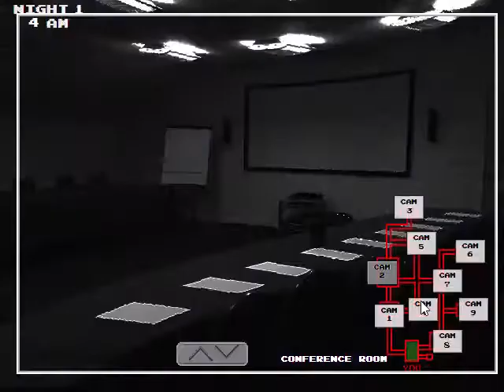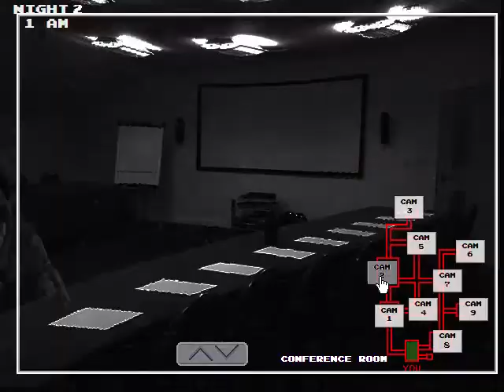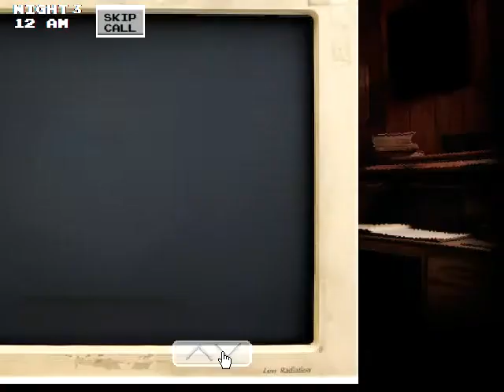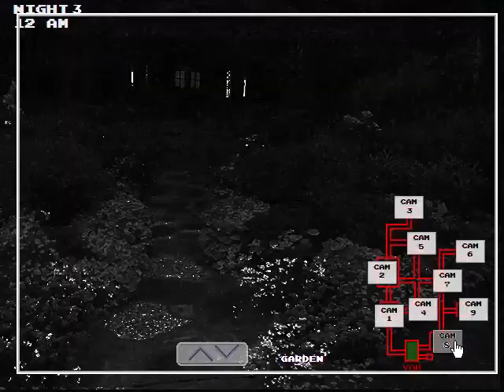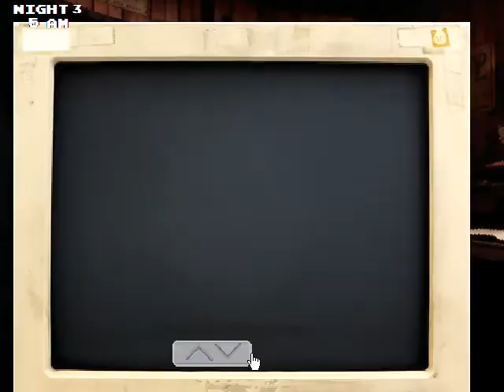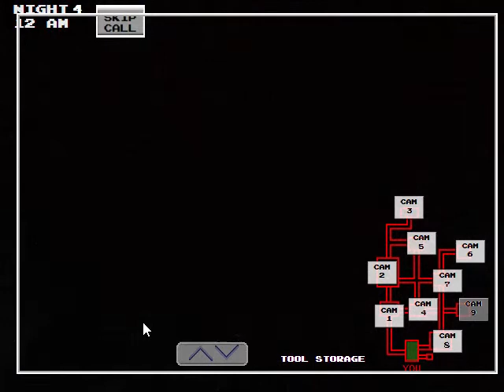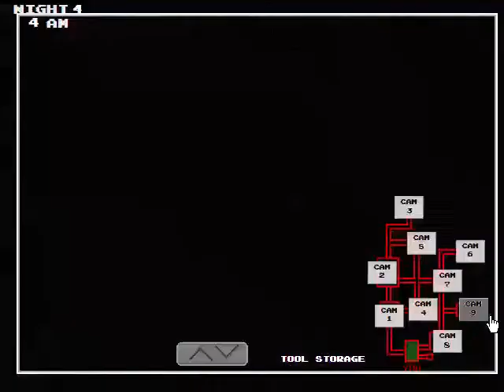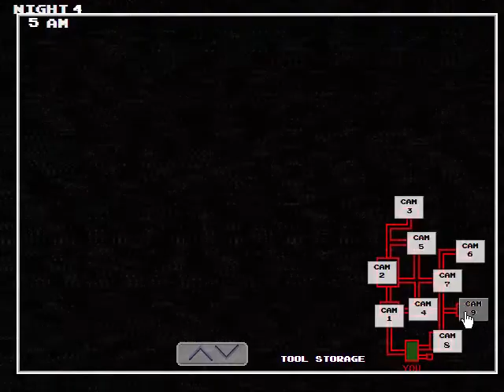FNAW 2 Nights 1-4 Complete!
i was playing the old version of the game i had to end the video after beating night 4 bc i had to go but enjoy the vid ig